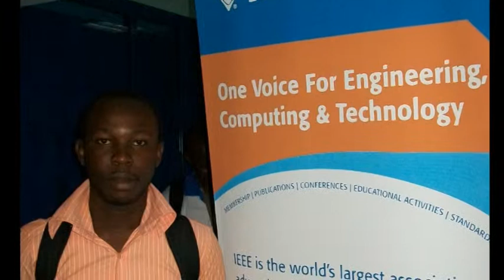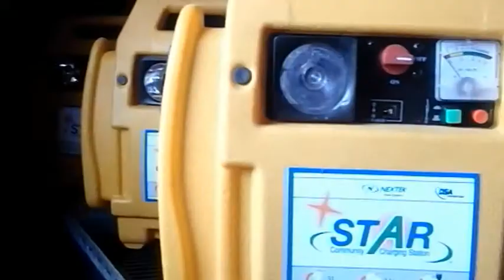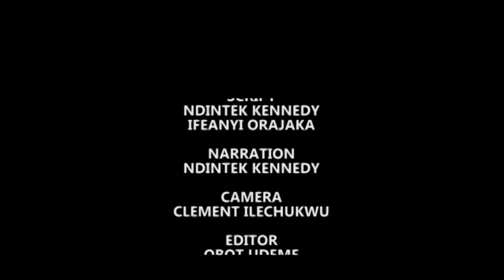Green Village Electricity Project in Nigeria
This is a production of GVE Projects Ltd, capturing their current operations in Nigeria and their rural electricification drive, using off-grid renewable energy sources.